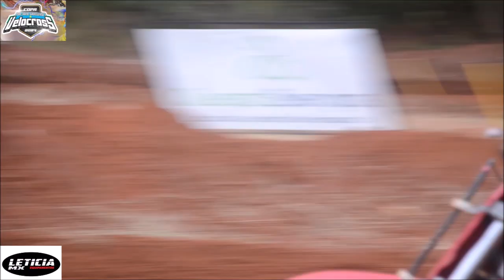VX4 Nacional e Pratas da Casa pela Copa Sul-mato-grossense de Velocross 2024 em Aquidauana II